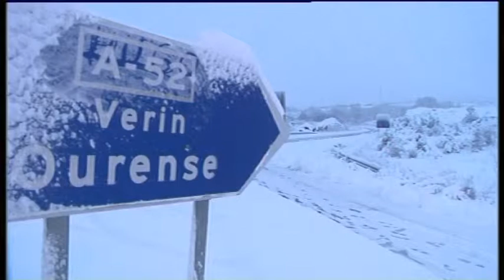PLAN DE SEGURIDAD INVERNAL EN LA PROVINCIA DE OURENSE